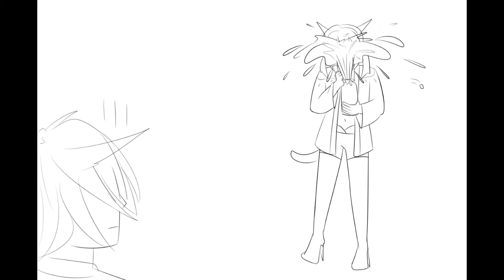Jaffa Shaking Cola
Haaa another unfinished niconico douga meme starring Jaffa Bong, my FFXIV catgirl. Made in a day. Summed up by a question posed to me after making this: "Was it worth it?"